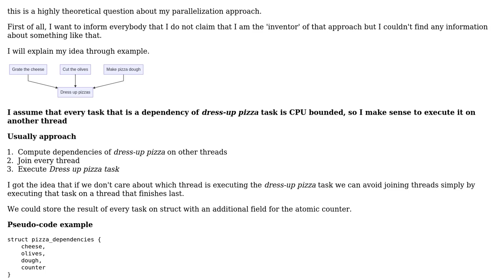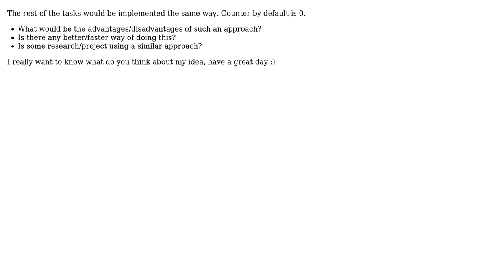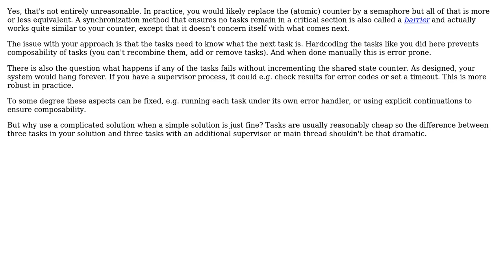Software Engineering: My aproach to lockless concurrency (2 Solutions!!)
Software Engineering: My aproach to lockless concurrency

With thanks & praise to God, and with thanks to the many people who have made this project possible! | Content (except music & images) licensed under CC BY-SA | Music | Images & others | With thanks to user Useless user Damian Grzanka user amon and the Stack Exchange Network Trademarks are property of their respective owners. You are responsible for your own actions.